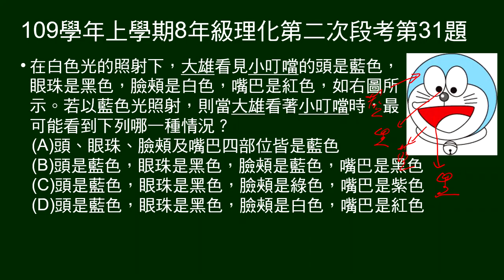109學年上8年級理化二段第31題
給小叮噹頭上不同部位顏色，問藍光照射下，不同部份呈現顏色。